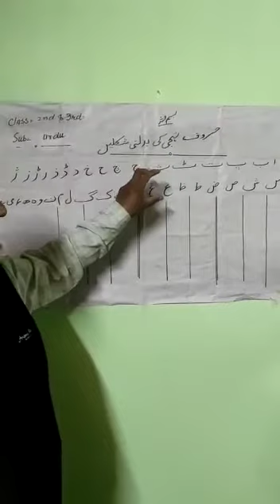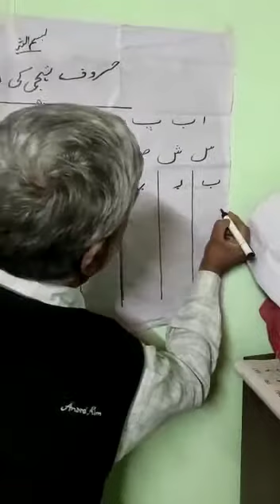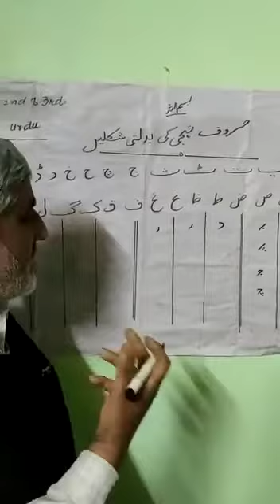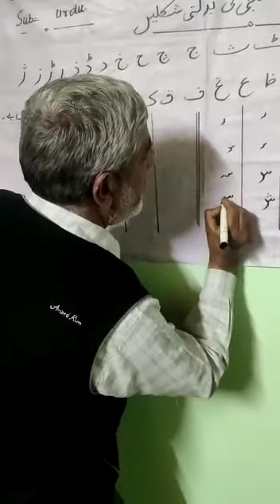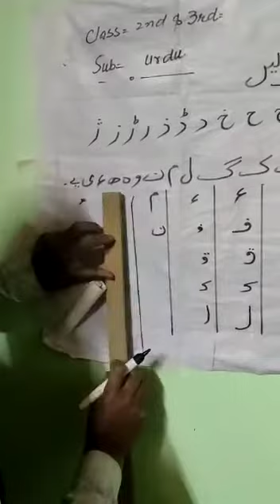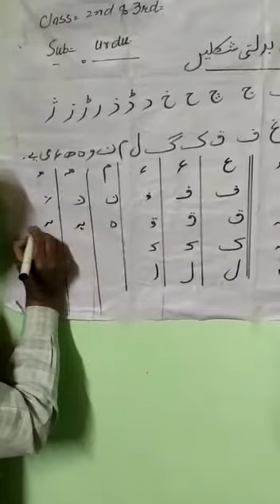Bashir Ahmad Wani